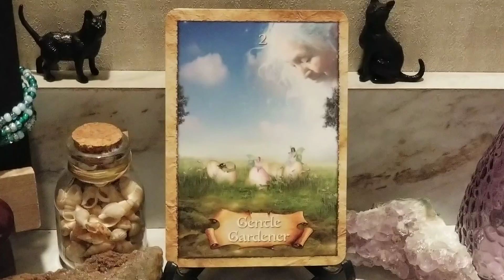CARD OF THE DAY MONDAY JUNE 20,2022 - GENTLE GARDENER